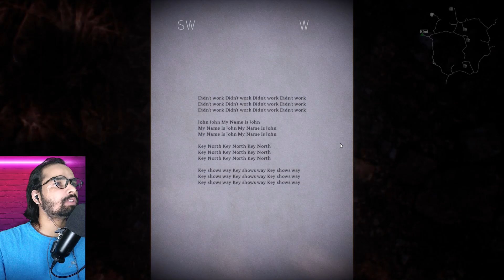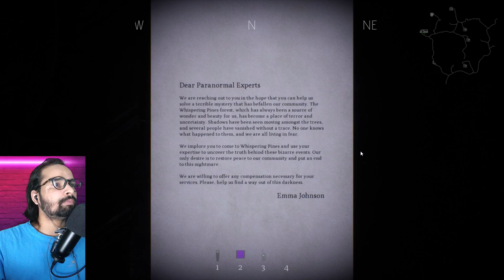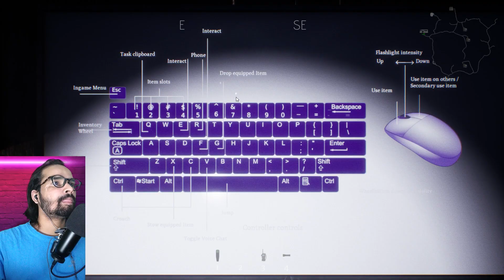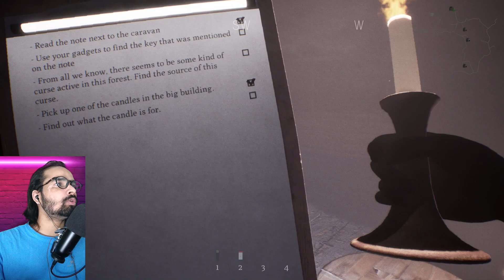The Devourer: Hunted Souls FULL DEMO GAMEPLAY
Play as a paranormal investigator in our hybrid between first person survival and psychological horror story game. Investigate a haunted forest with up to 5 players CO-OP, try to lift the curse, experience a tragic story and take decisions together. Will you survive or will you lose your soul?